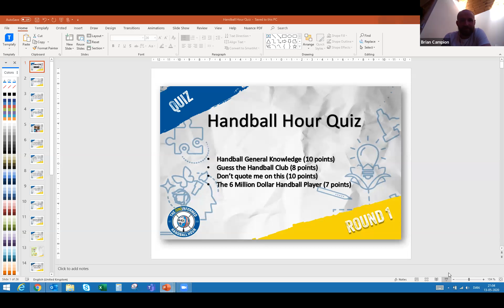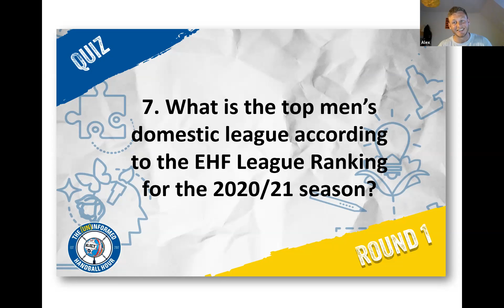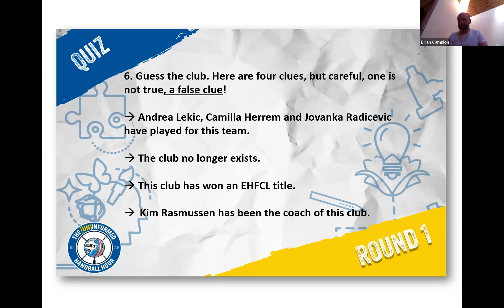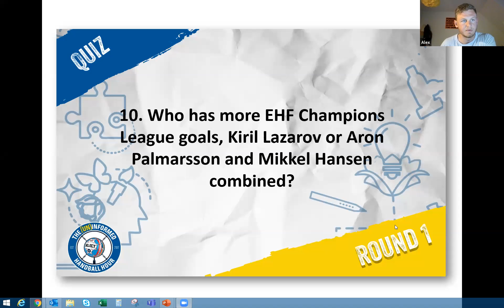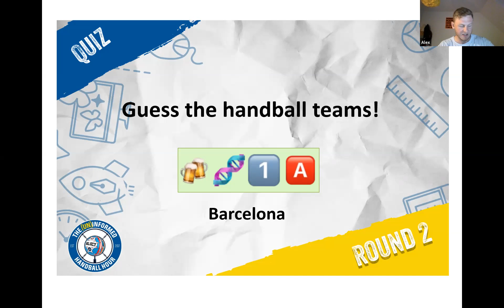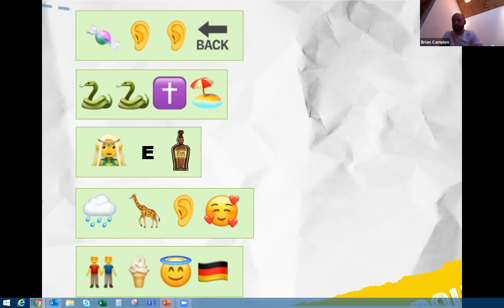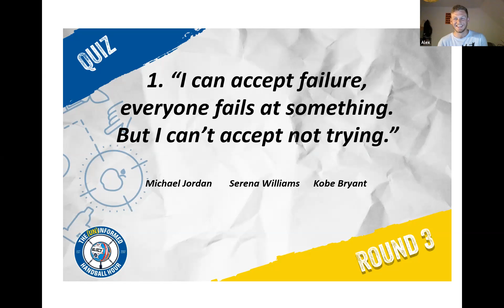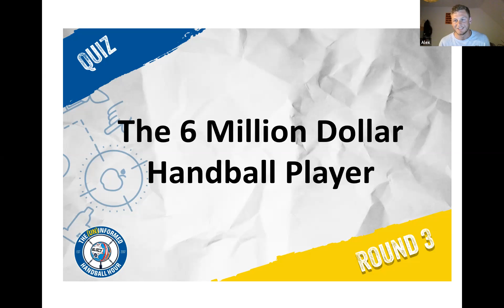Handball Hour Virtual Pub Quiz - 13 May 2020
Enjoy our second Handball Hour Virtual Pub Quiz, featuring former BM Granollers player Charlotte Svele Larsen